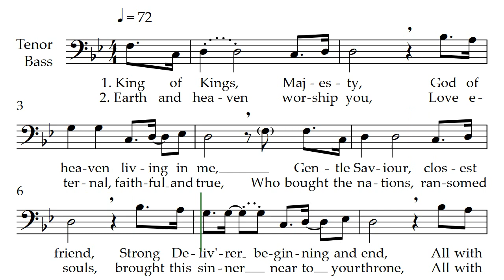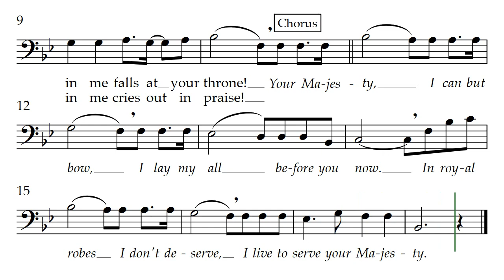King of Kings, Majesty BASS video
This video is to help learning the bass part for an arrangement of the song 'King of Kings, Majesty' by Jarrod Cooper